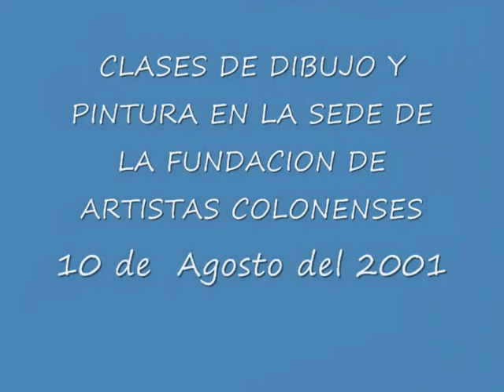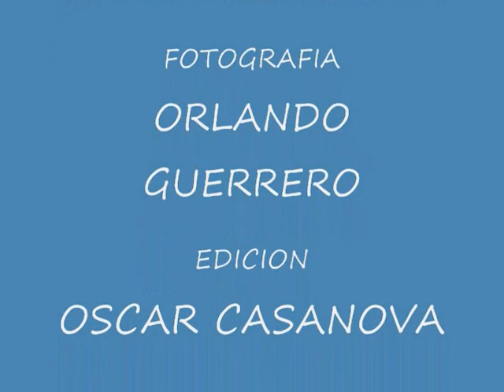FUNDACION DE ARTISTAS COLONENSES, CLASES DE DIBUJO Y PINTURA PARA NIÑOS, AGOSTO 2001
ES UN VIDEO CULTURAL Y EDUCATIVO